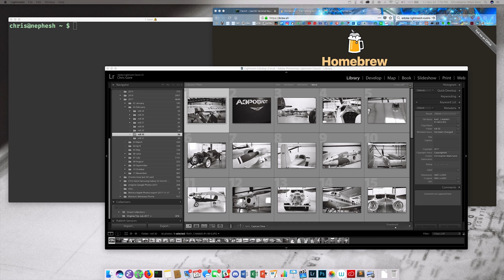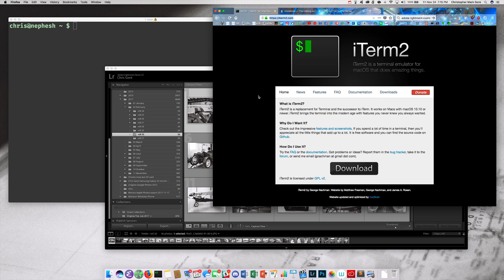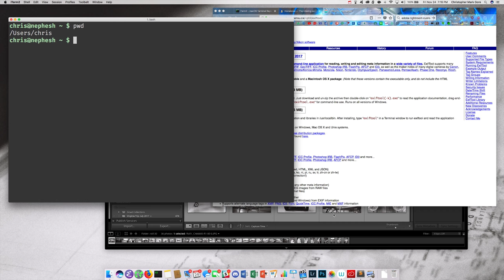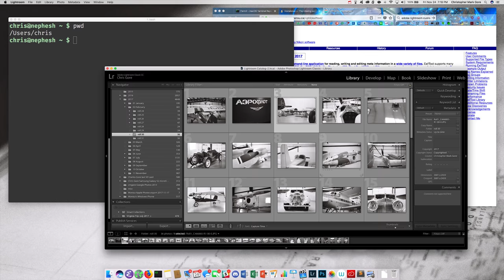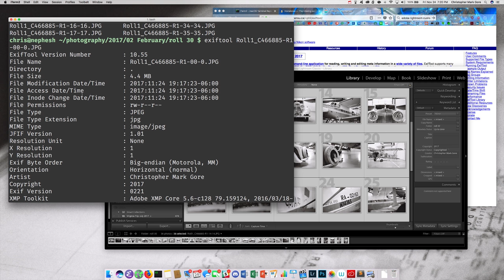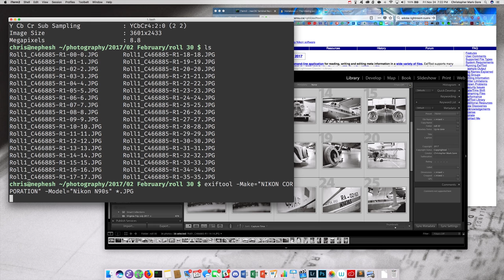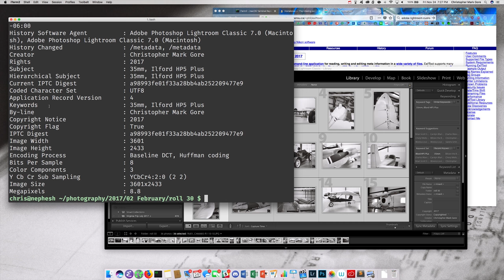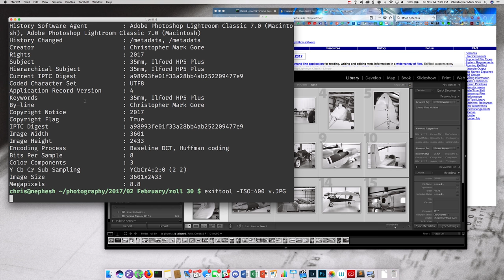film camera metadata with Lightroom and exiftool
Adobe Lightroom is a great way to manage all of your photos, but you can't easily set the camera make or model from within Lightroom itself, and that information is usually missing with older film cameras.  So I use exiftool to set the information.